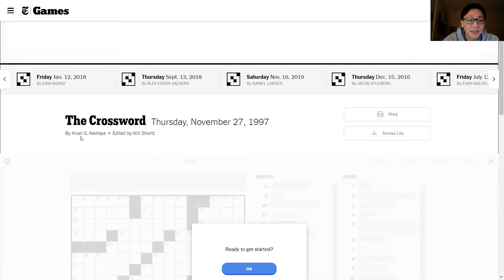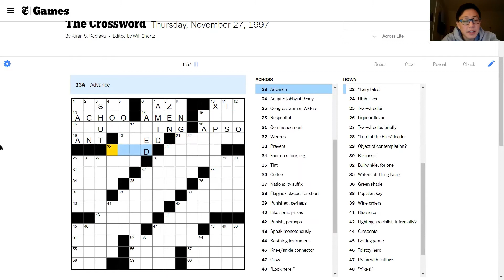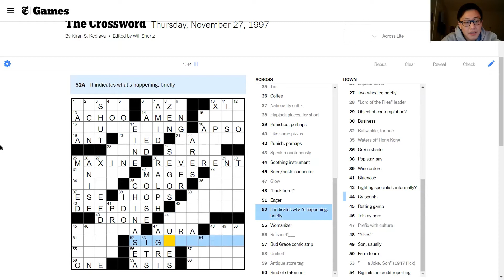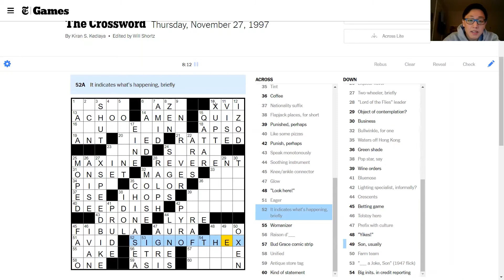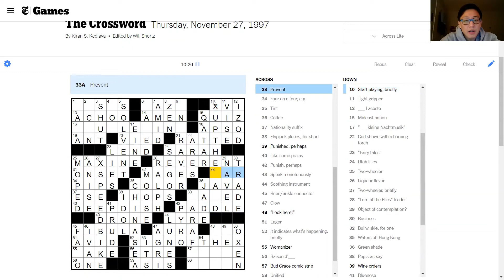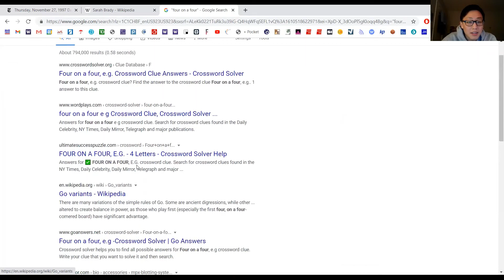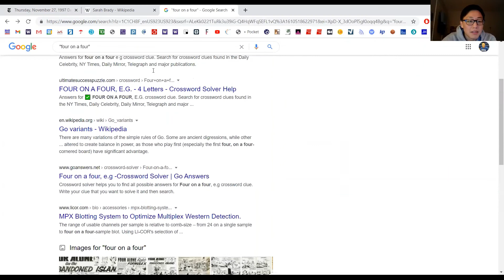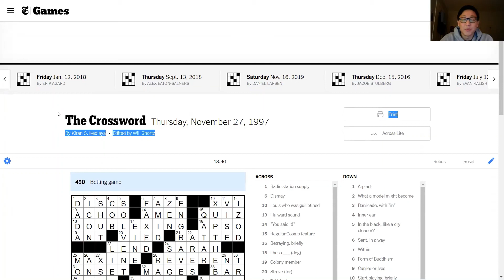My professor constructed this puzzle || 11/27/97 NY Times Crossword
0:00 - Intro
1:15 - Puzzle (by Kiran Kedlaya)
15:05 - Commentary

*I think this is a really fun puzzle, so I recommend you do it yourself!

Recently learned that a professor I had in grad school constructed the November 27, 1997 New York Times crossword. Kiran Kedlaya is quite famous in the worlds of mathematics, mathematics competitions, and puzzling. This puzzle actually appears in a book of Will Shortz's favorite crossword puzzles.

Overall a really satisfying and tricky puzzle. Turns out this is yet another thing that Kedlaya is good at. I’m not sure why I thought Currier and Ives were songwriters, probably some crossed wires in my brain. I did figure out some of the questions I had, post-solve

34A: "Four on a four, e.g.". Like there are four PIPS on a four card.

54D: "Big inits. in credit reporting". TRW refers to TRW Credit services.

10D: "Start playing, briefly". XUPTHEBAND is "strike up the band", where X is strike, like in bowling.